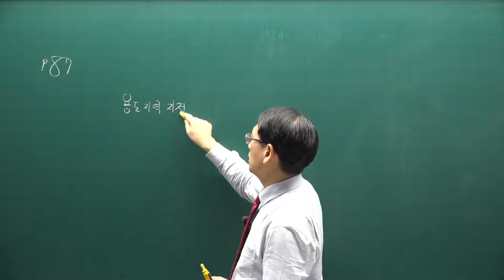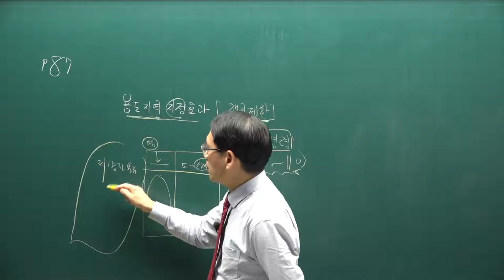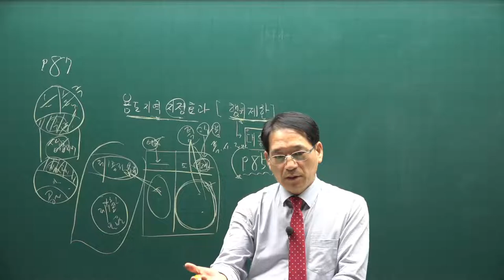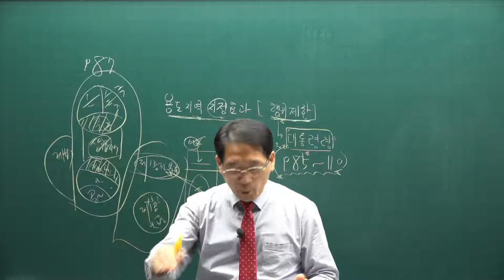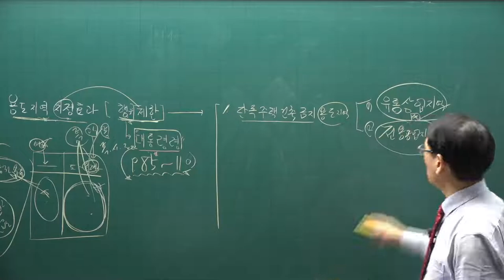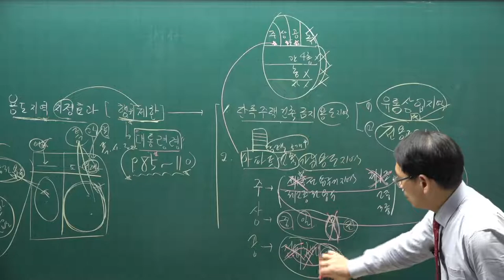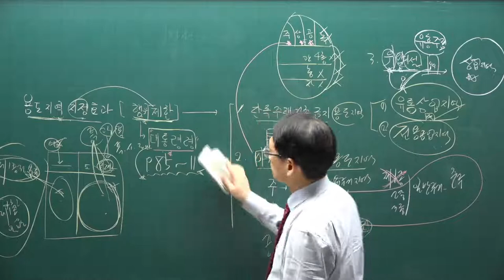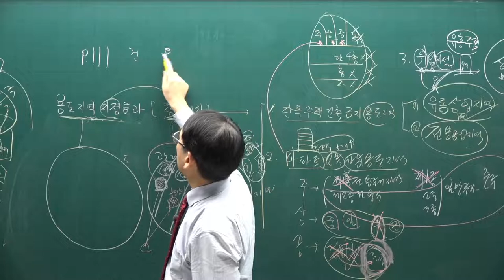[공전무] 2021년 공인중개사 공법 기본이론 16강